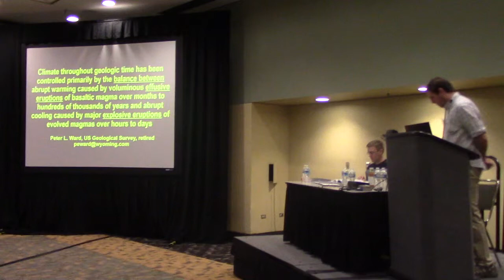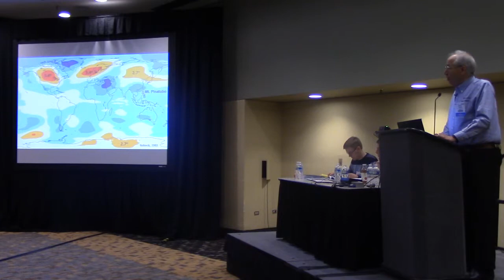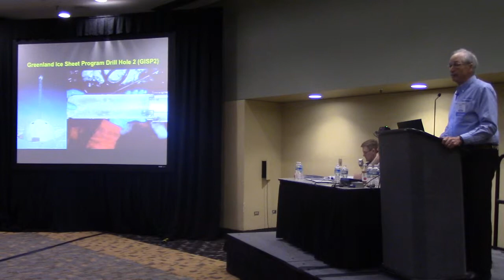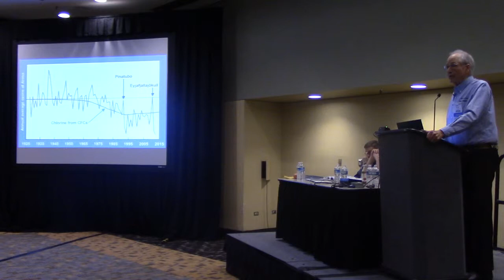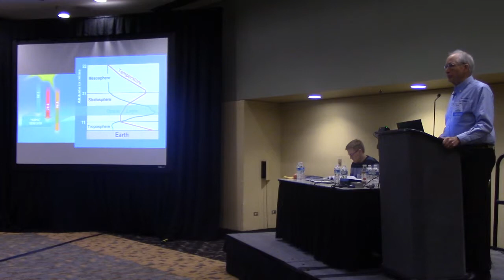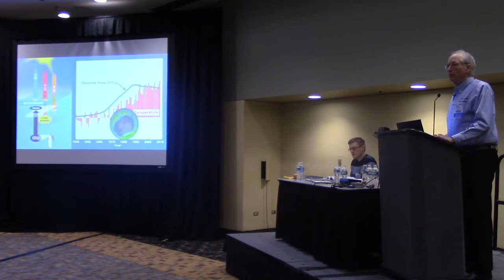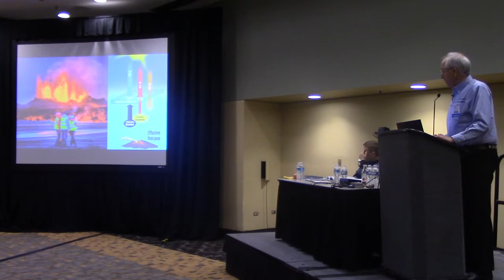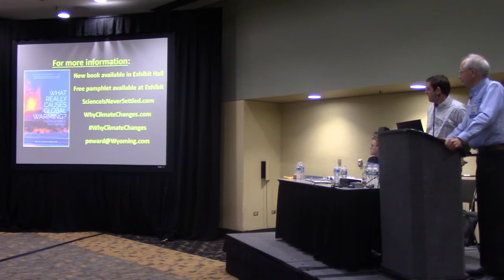Effusive volcanoes cause warming, explosive volcanoes cause cooling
Active volcanoes of all sizes and eruptive styles emit chlorine and bromine gases. Effusive, basaltic volcanic eruptions, typical in Hawaii, Iceland, and Large Igneous Provinces, extrude lava for weeks to hundreds of thousands of years, depleting ozone and warming oceans. Major explosive volcanoes also deplete ozone, but in addition eject megatons of water and sulfur dioxide into the lower stratosphere forming sulfuric-acid aerosols whose particles grow large enough to scatter ultraviolet sunlight, causing net global cooling for a few years. Sequences of large explosive eruptions increment the world into ice ages. On 25 occasions between 120,000 and 10,000 years ago, basaltic eruptions in Iceland warmed the world out of the ice age within 1 to 3 decades but failed to warm the cold oceans enough to prevent a slow return to ice age conditions.  Such rapid warmings and slower coolings are now being mapped throughout geologic history. The relative amounts of explosive and effusive volcanism change with changing configurations of tectonic plates.